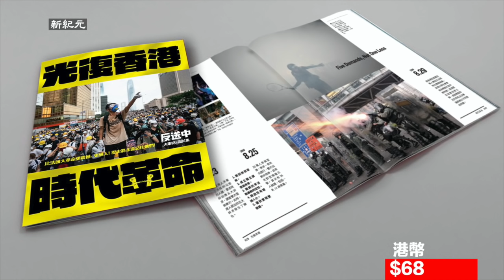【網民手機實錄】(字幕) 到武漢醫院去實地調查和實錄，情況慘不忍睹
【網民手機實錄】到武漢醫院去實地調查和實錄，情況慘不忍睹

武漢市疫情嚴重程度超乎外界想像，網上熱傳一段視頻顯示，有武漢網友實拍武漢第五醫院一線情況時，驚呼：屍體這麼多！

在武漢第五醫院院子中停放著一輛送屍體的車子，車上堆放了8具屍體。該網友驚呼，這麼多屍體！這麼多人就這樣死了！
視頻中有疑似殯儀館的人說，這些是昨天死亡的。
該網友隨後走進醫院內部，看到有身穿防護服的醫護人員在工作，醫院走道上躺著一名疑似感染疫情的患者。
走進一間病房內，看到一名男子一邊打電話一邊痛哭。經詢問得知他的父親剛剛死亡。而這名男子講話已喘不過氣來，似乎情況也不太妙。
從畫面中可見，有醫護人員正在處理病床上的一位老人，應該就是那位男子的父親。拍攝的網友說，這個又完了。
從鏡頭中顯示，醫院內到處躺著病人。該網友一邊拍攝一邊說，開始才3個屍體，5分鐘就有8個，剛剛又來了2個，這屍體也太多了！

發佈視頻的推友貼文說：「僅僅是去一趟醫院就看到這麼多屍體，如果一整天呢？拍這些視頻，都是在冒著生命的危險。」
這段珍貴的一線視頻引發網友熱議：
「感謝這位普通人的視頻讓我們可以看到真相。」「看來政府公開的數字不準確啊……」

「罹難的這些武漢同胞是否會做病理？是否會計入疫情統計？是否會記錄完整病例？本人相當懷疑。這讓全社會很難信任政府的疫情通報數據——這也是更大災難的開始……」

「不忍目睹」「這才是真正的英雄！比起那些專找美化zf的（別有用心的）所謂網紅拍的東西，更能讓人看到真正疫情的可怕！！這是看不下去那個網紅拍的虛假視頻，才親自去拍攝的！向他致敬！！」

「一邊有被病毒感染的危險，一邊有被警察抓捕的危險，這是冒著雙重生命危險拍攝的視頻。向視頻拍攝者致敬！」

武漢市被封城後，中共當局嚴控輿論，禁止醫護人員對外界透露疫情信息，而中共官方公佈的死亡數據被指嚴重造假。據武漢漢口殯儀館的人員透露，他們24小時運營，每天就可處理超過200具屍體。而且武漢多個殯儀館都出現屍體擺滿的場景。

另外，網絡上還有不少視頻顯示，不少人走在街上就倒下身亡了，這些人很可能不會列入中共官方數據。這些視頻令外界深切感受到死亡的恐怖氣息，正籠罩著武漢乃至整個中國大陸。

資料來源：Twitter：一線戰士JASON（合眾國護旗手）
資料來源：YouTube陈秋实
發佈日期：2020年2月1日
責任編輯：Rb